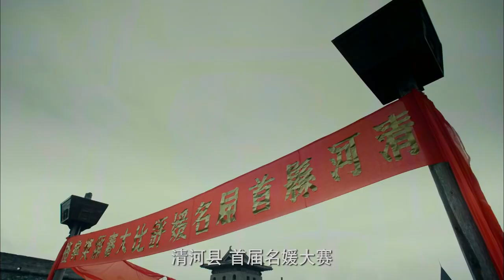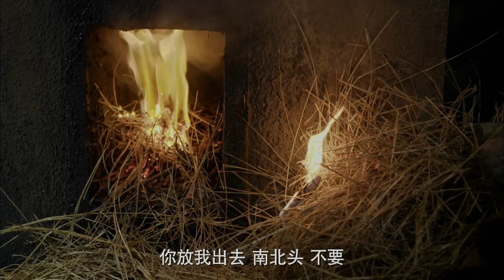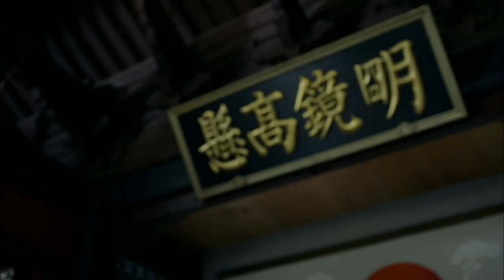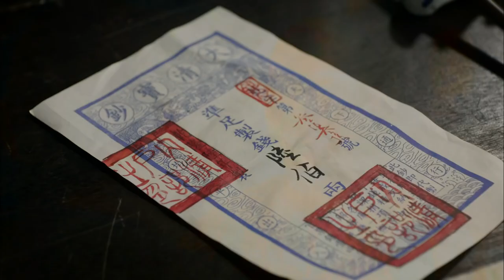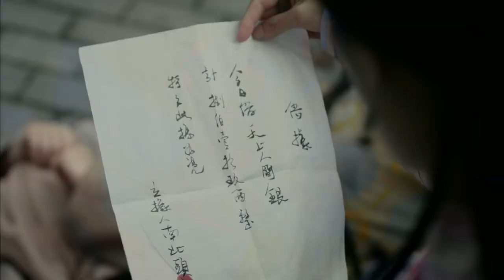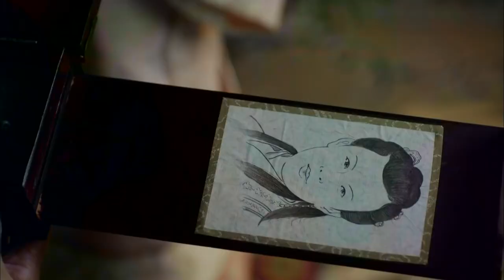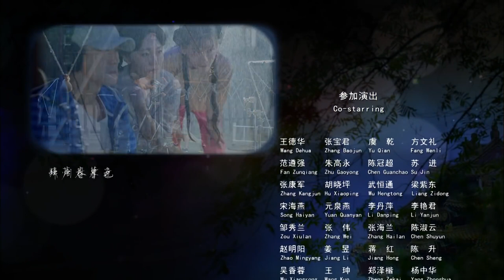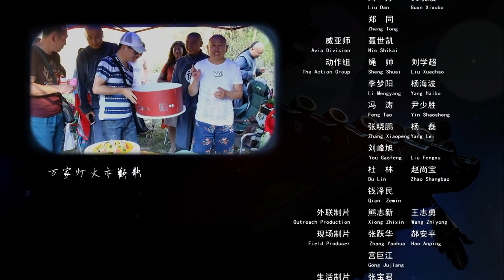《毛驴县令之草鞋公主》/ Donkey Magistrate-The Sandal Princess 毛驴县令潘长江爆笑解救公主（潘长江 / 苑琼丹 ）| Chinese Movie ENG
【内容简介】
主要讲述了相辅布阿布受国王之托来大清国寻找大公主，伍四六奉旨协助调查，二公主却从中作梗，最终布阿布通过一串项链，认出大公主就是麻翠姑，麻翠姑大呼误会，说出了项链的主人，真公主找到了，她却不愿意离开清河县的故事。